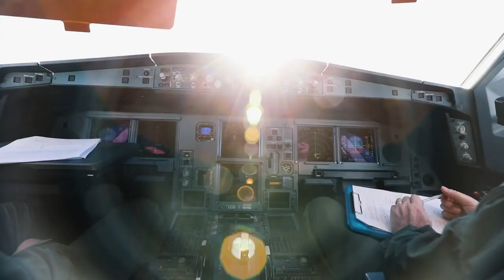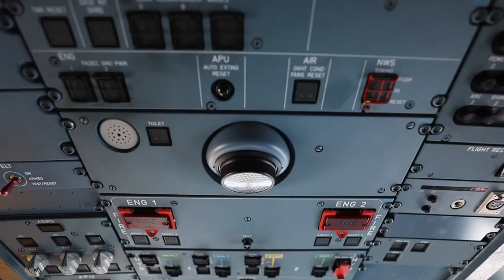RAF CABIN CREW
RAF Air & Ground Stewards work as Cabin Crew on the A330-200 Voyager aircraft.